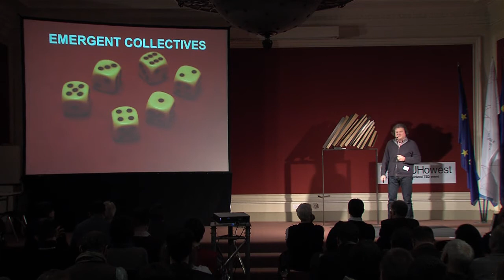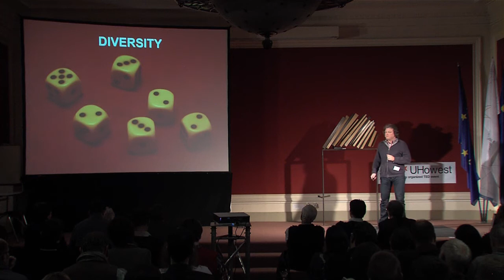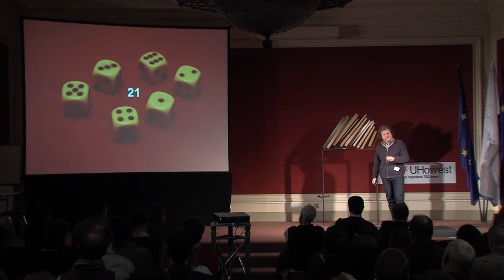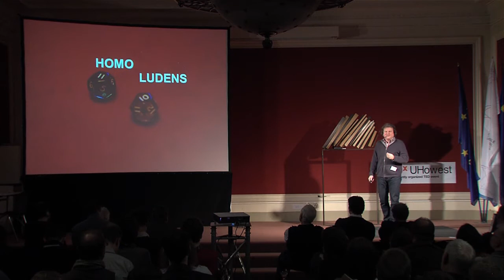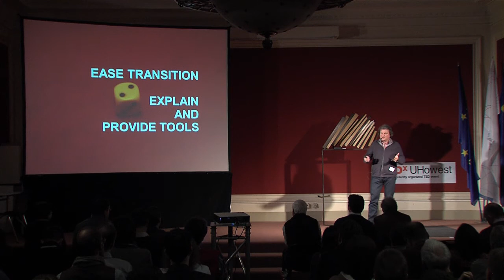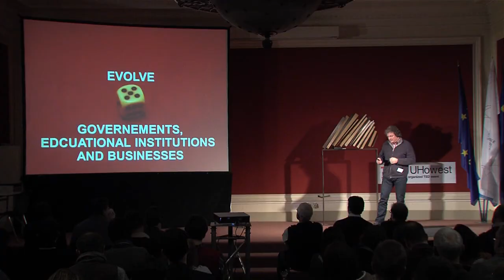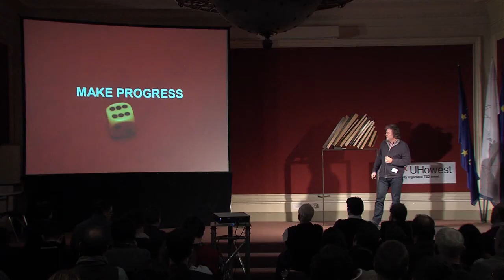TEDxUHowest - Geert Hofman - The future of emergent collectives: from ideas to projects.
Geert Hofman is a lecturer at Howest, University College of West-Flanders, the host of this TEDx. He is a philosopher by education, a computer scientist by profession. He was the project lead of an exploratory research project into the different aspects and possibilities of emergent collectives. In his talk he tries to clarify why emergent collectives are so crucial in this day and age, and what might be interesting avenues to develop in the near future to realize the full potential of this interesting evolution.